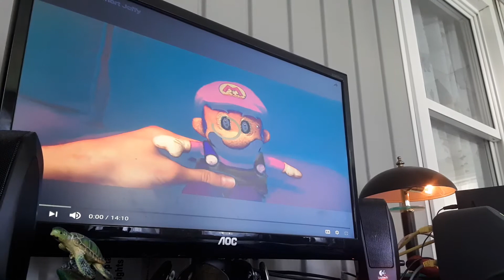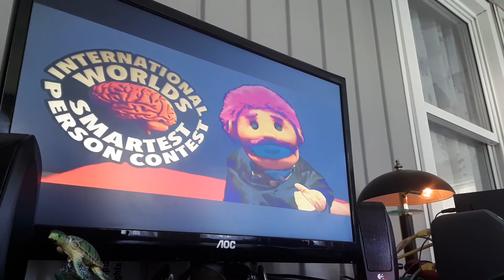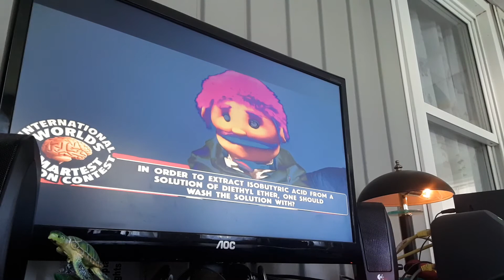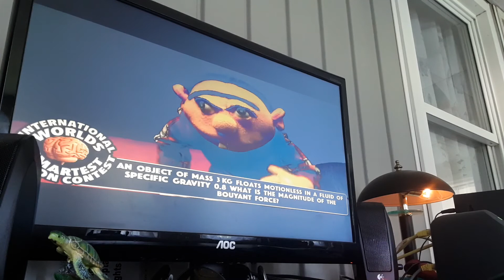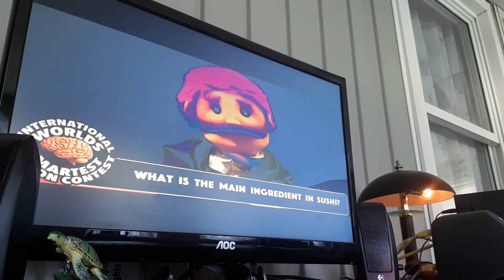April 14, 2020